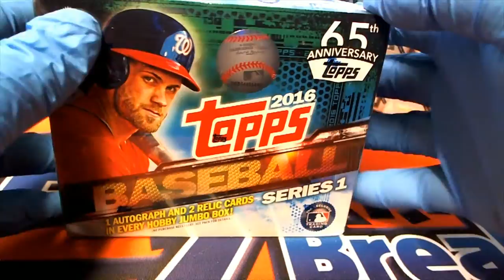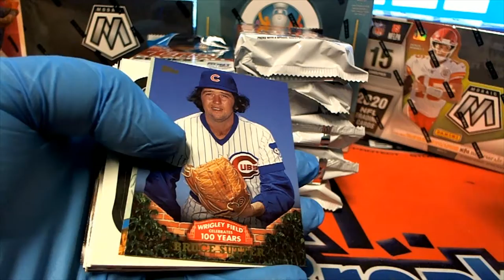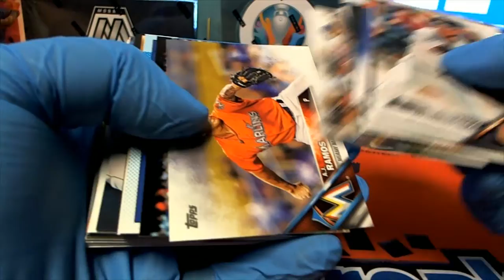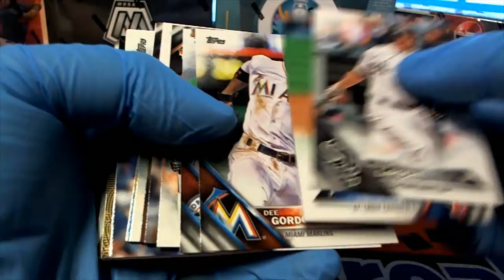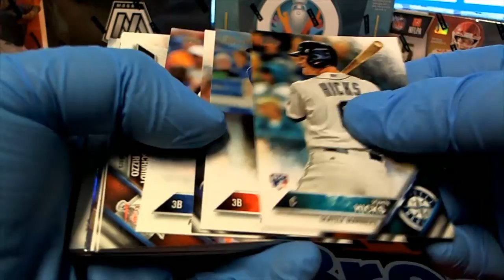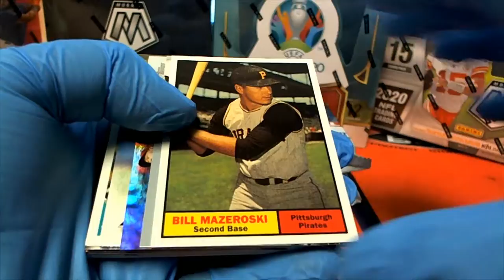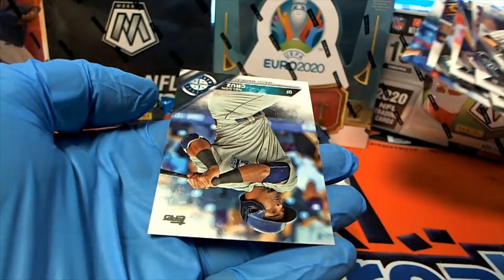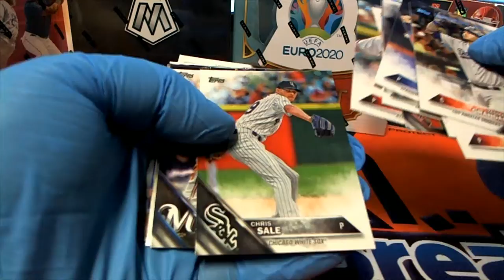2016 Topps Series 1 Baseball Jumbo ID 16PERSJUMBO101 FOR KYLE D